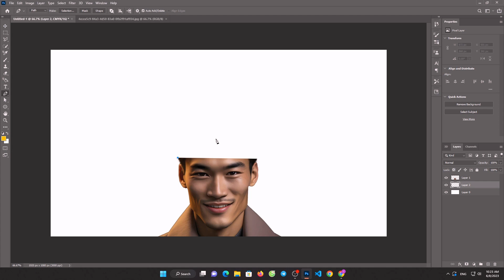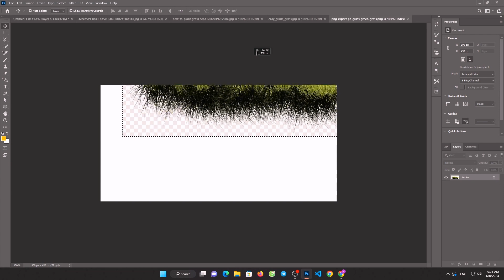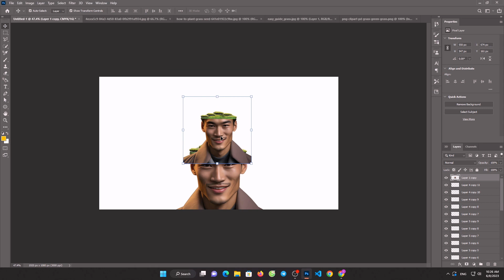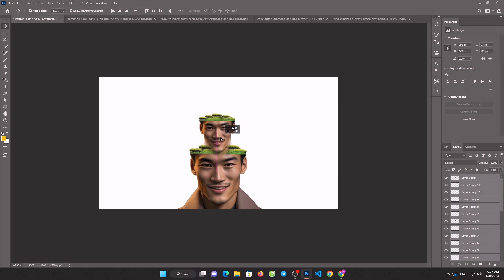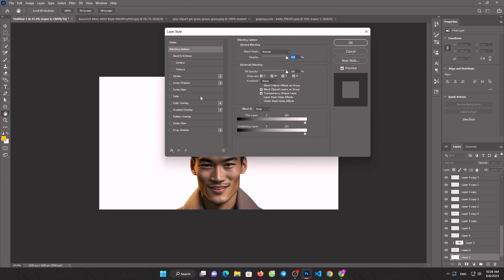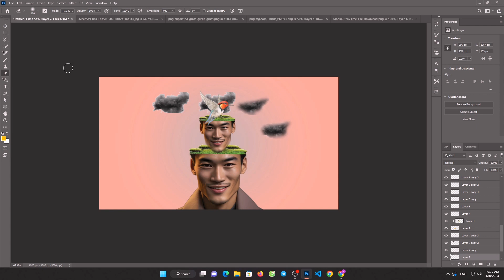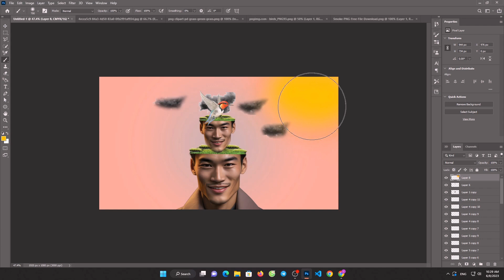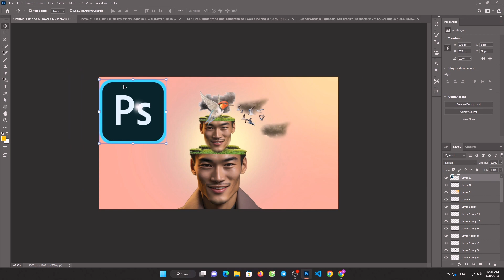Surreal Head - Photoshop manipulation Tutorial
Surreal Head - Photoshop manipulation Tutorial0